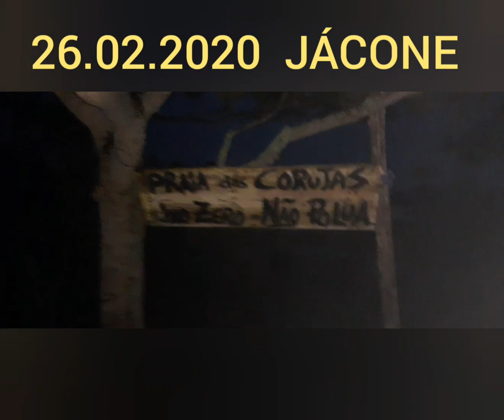Pescaria em saquarema jacone com amigos do CRB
Sem peixes e tubarão ENORME   e baleia ao nosso lado e mais muita correnteza  e resolvemos sair. Mas vlw cada segundo ao lado desses caras 😁👍👏👏. Está galera de saquarema  e do CRB cada vez ganhando  mais meu respeito  e admiração.